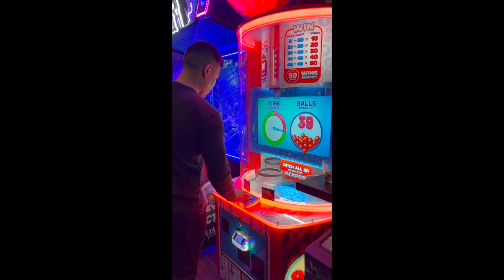Vlog: amazon massager + trying new things in Vancouver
Vlog #606

We had family coming to visit and tried out a cool new bar with games called Greta and an underground bar in Gastown called Guilt & co.

I ordered a $50 neck massager on Amazon and so far, LOVE.